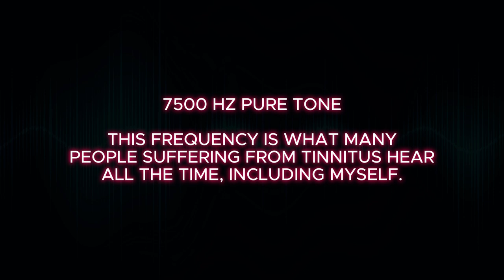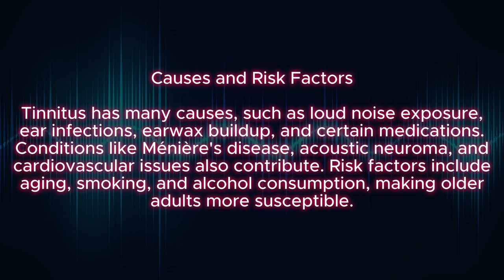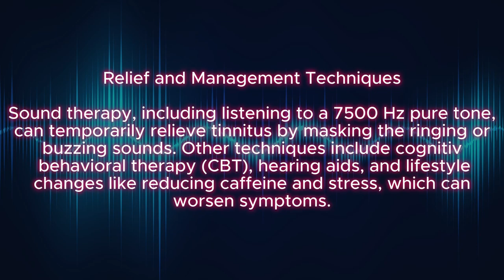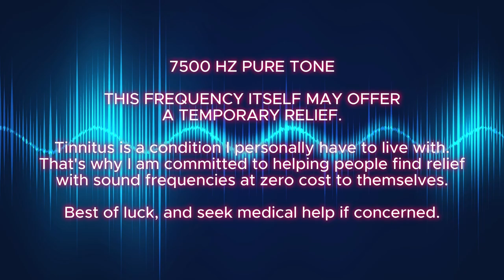What does Tinnitus Sound like - 7500 Hz Tone - Tinnitus Sound Therapy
Welcome to our latest video, "What does Tinnitus Sound like 7500 Hz Tone Tinnitus Sound Therapy." In this video, we delve into the experience of tinnitus and explore how specific sound frequencies, like a 7500 Hz pure tone, can provide tinnitus relief.

Understanding Tinnitus

Tinnitus, often described as ringing in the ears, is a condition that millions of people worldwide experience. The sounds can vary widely, from ringing, buzzing, and hissing to more complex noises. These sounds can be persistent and intrusive, affecting sleep, concentration, and overall quality of life. Many seek a tinnitus cure or effective relief methods to manage this condition.

Exploring Sound Therapy for Tinnitus Relief

One of the most effective methods for managing tinnitus is sound therapy. Sound therapy uses external noises to mask the internal sounds of tinnitus. In this video, we focus on the 7500 Hz pure tone, a frequency that has been found to provide significant tinnitus relief for some individuals. By listening to this 7500 Hz tone, you might experience a temporary respite from the persistent ringing in the ears. This method is part of the best tinnitus sound therapy practices and is commonly recommended for tinnitus relief exercises.

The Role of Sound Relief Hearing Centers

Sound Relief Hearing Centers are dedicated to helping individuals find relief from tinnitus. These centers use advanced sound therapy techniques to offer easy and fast relief for tinnitus sufferers. The 7500 Hz sound, featured in our video, is one of the many frequencies used in sound relief hearing centers to help manage tinnitus symptoms. Whether you're looking for tinnitus noise-cancelling sounds or specific sound therapies for sleep, these centers offer comprehensive solutions tailored to your needs.

Seeking Professional Help

While sound therapy, including the 7500 Hz pure tone, can offer temporary relief, it's important to seek professional medical help if you have concerns about your tinnitus. Professional evaluation and guidance can provide you with tailored treatment plans and support, enhancing your journey towards managing this condition effectively.

Conclusion

We hope this video, "What does Tinnitus Sound like 7500 Hz Tone Tinnitus Sound Therapy," provides you with valuable insights and practical tools for managing tinnitus. By exploring the 7500 Hz tone and other sound therapy methods, you can find the best tinnitus sound therapy that suits your needs. Remember, relief is possible, and there are numerous resources and treatments available to help you navigate life with tinnitus.

Best of luck in your journey towards tinnitus relief, and don't hesitate to seek medical help if you have any concerns.